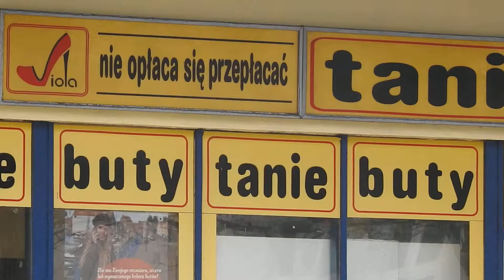Sklep obuwniczy Viola w centrum Sopotu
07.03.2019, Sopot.